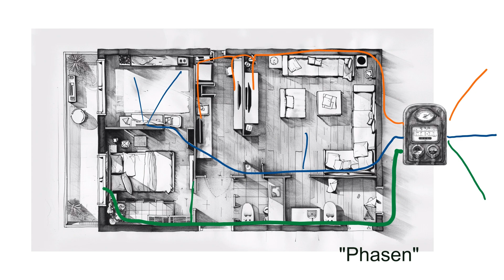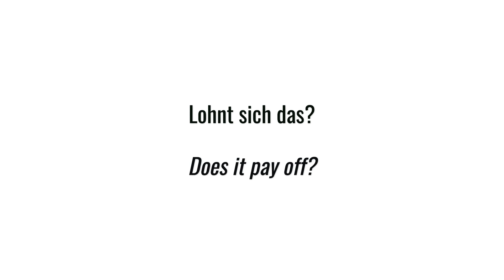Für absolute Anfänger: Wie funktioniert ein Balkonkraftwerk eigentlich und lohnt es sich?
Meine Schwester hat mich vor kurzem gefragt, wie so ein Balkonkraftwerk eigentlich funktioniert und dabei ist mir aufgefallen, dass ich noch kein Video habe, das das Thema kurz und knackig erklärt. Das hole ich mit diesem Video nach.